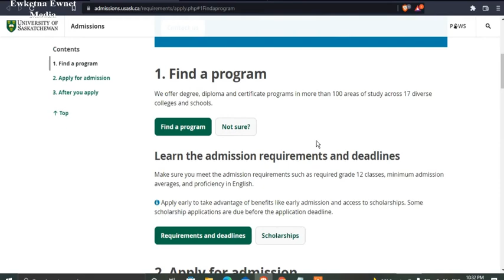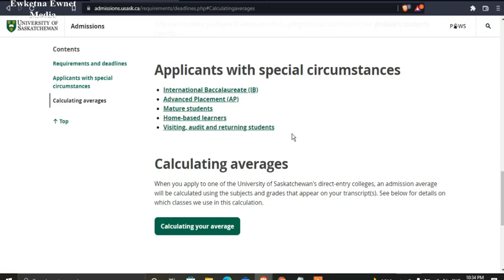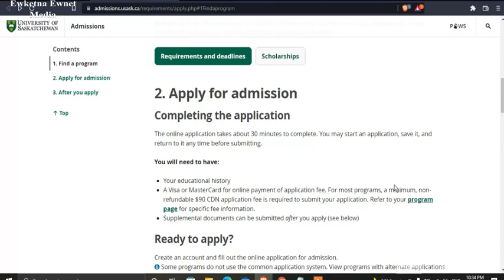University of Saskatchewan in Canada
We offer degree, diploma and certificate programs in more than 100 areas of study across 17 diverse colleges and schools.